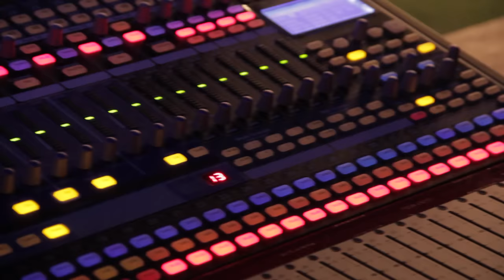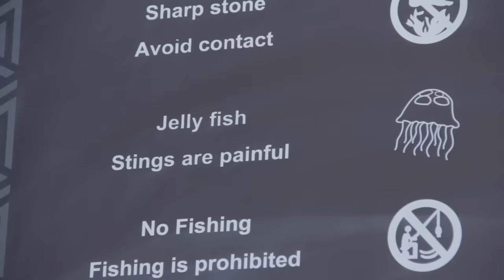TOO MUCH SUN + JELLYFISH =